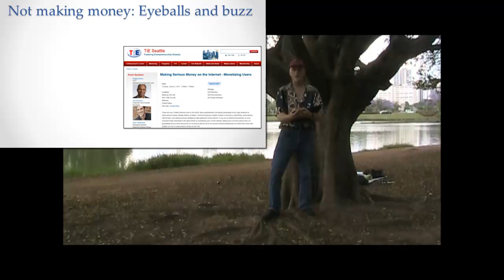Not Making Money: Eyeballs and Buzz